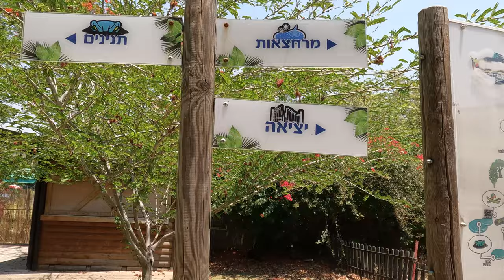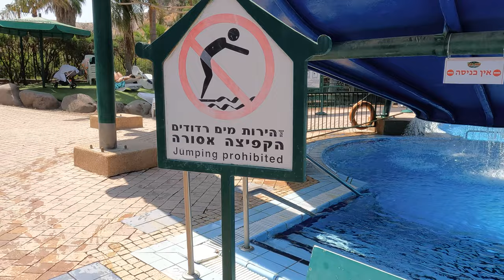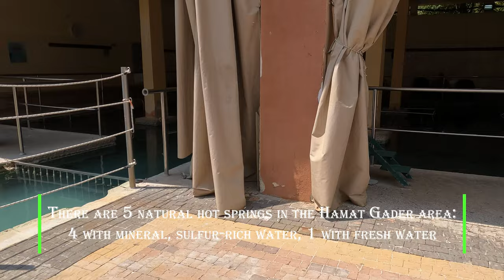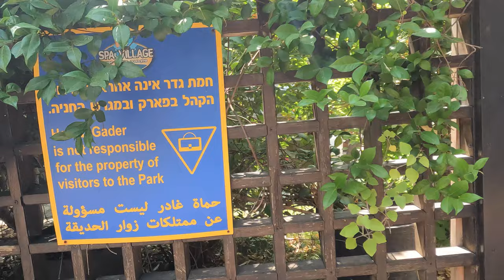Hot Springs Of Gadara - Hamat Gader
The Hot Springs Of Gadara - Hamat Gader is located at Southern Golan Heights area, in the Yarmuk River valley, about 6 miles (10 km) from the tripoint of the Israeli, Jordanian and  Syrian borders which is 4.4 miles (7 km) away from the South Eastern part of the Sea of Galilee (also called Lake Tiberias or Kinnereth).
     In this video, along with Hamat Gader Hot Springs site, views of Hamat Gader Crocodile Farm, some views of The Spa Village Hotel's location, lands and mountains of The Kingdom of Jordan and the mountains of the Southern Golan Heights, shown the way to / from Hamat Gader over the road #98 (kvish #98). Enjoy and relax at Hamat Gader, but don't make a wrong turn driving this road! This video may help you to find the right path.